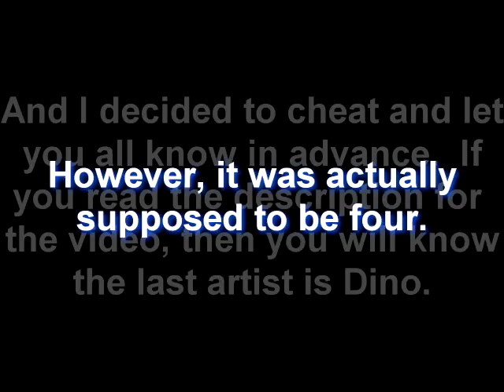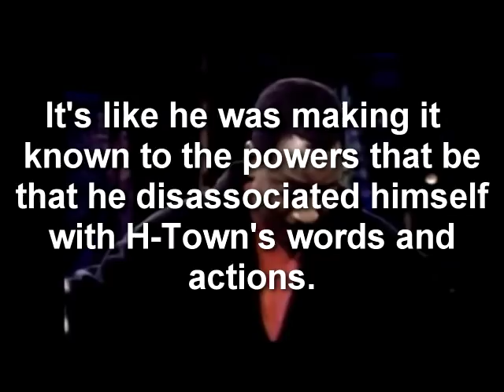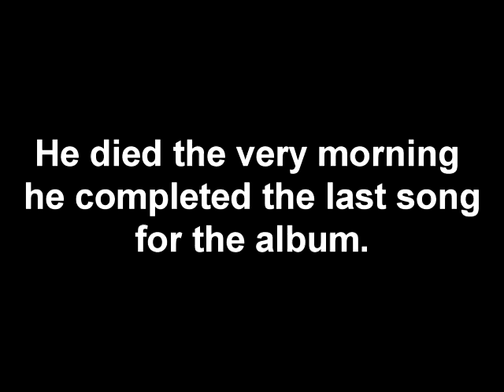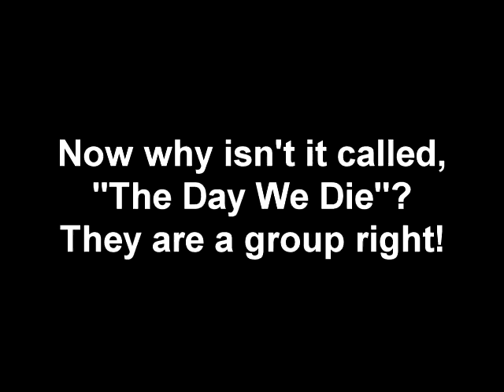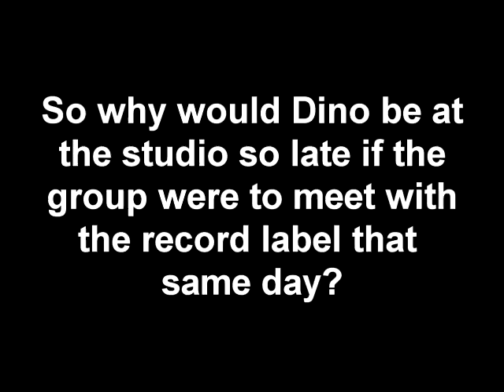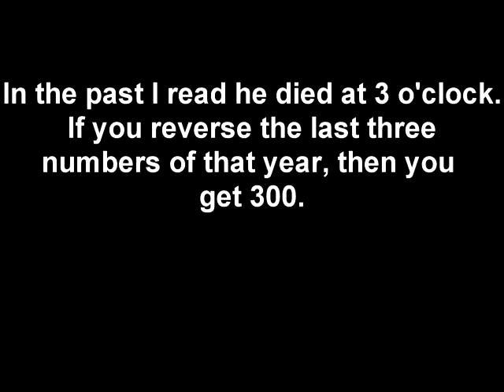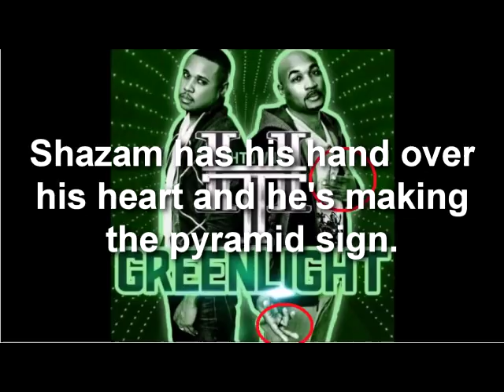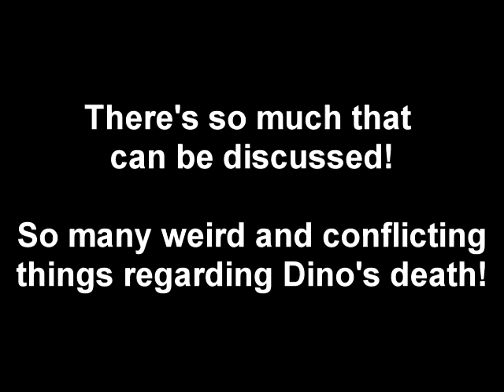THE MUSIC INDUSTRY: IT'S TO DIE FOR PT3 (DINO FROM H-TOWN)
Here is Part 3 of the series!  In part 1 it said that there were 3 artists to be discussed.  It was actually supposed to be 4.  Dino was the last artist in the video.  I had completed the other artists and was working on Dino's part.  While working on the video, I came across their Unsung video.  At the time, I thought it addressed some of the issues regarding H-Town.  Therefore, I decided to remove him from the video.

When working on the video for Aaliyah, I became aware that the script (in which that's the material I had thus far regarding Dino) was still saved and I was able to use it again.   It began the project again.  Then, I watch Unsung again and decided to stop working on it once more.
However, I finally completed the video!